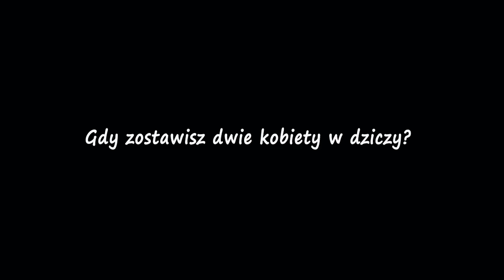• MIAŁYŚMY SIĘ BAĆ... A UMIERAMY ZE ŚMIECHU! 😹 • 🌳 • The Forest • 🌳 • @GuGaGamerka [Część1]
W dzisiejszej randomerce wraz z Gugą zostajemy zmuszone do życia i przetrwania w dziczy! Jak długo uda nam się przetrwać? Przekonajcie się sami. ENJOY WATCHING! ^^

• 🐾 • Wykorzystane w filmiku • 🐾 •
🎧 Muzyka • Major Lazer - Light it Up (feat. Nyla & Fuse ODG) [Music Video Remix] by Method Studios
❤️ Spodobał Wam się mój materiał? Zostawcie proszę łapkę w górę i komentarz. To mnie motywuje do dalszej pracy. Dziękuję! ❤️